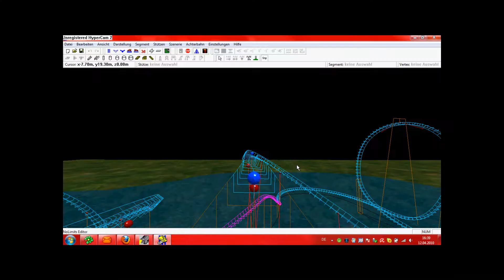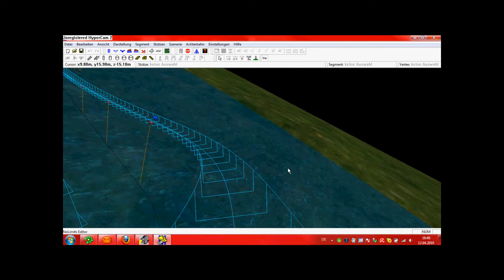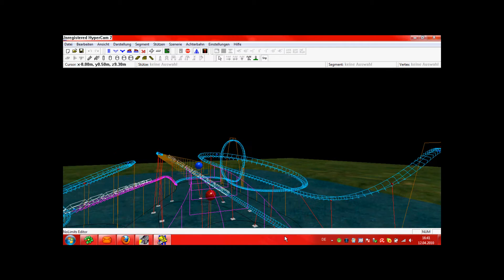achterbahn simulator 2009 Editor HD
eine Achterbahn von NooLimits Simulator in 3D im Editor
Wettbewerb/Contest:
Erstelle eine Achterbahn und werde meine rechte Hand!
Made by SuperChecker22